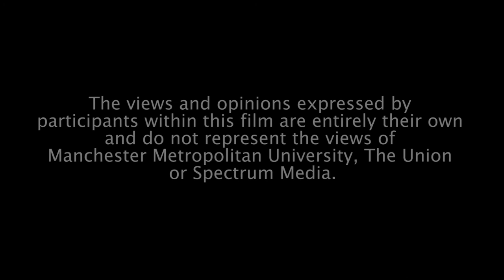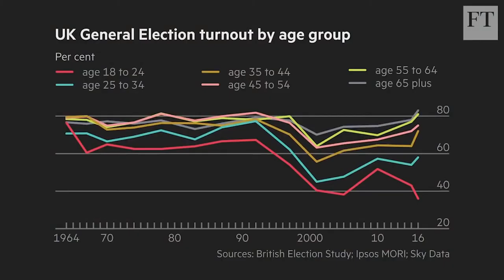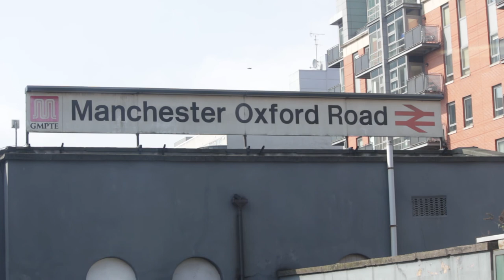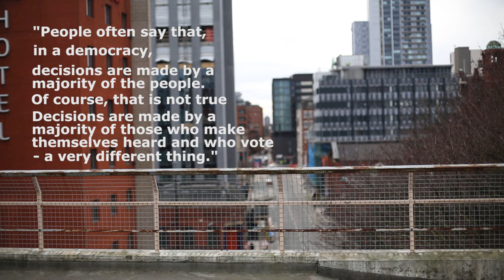Brexit Through The Gift Shop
It's the morning of June 24th 2016.

If you're in London it's sunny. If you're in Manchester it's typically drizzly.

Maybe you have slept, maybe you haven't.
The result of the EU referendum is in.
Britain has decided to leave.

How do you feel? How does your grandma feel? What's going through your mind?

Has democracy serve you well this time around?

'BREXIT through the gift shop' explores the personal experience students, leaders and lecturers encountered post brexit and the arrival of trump.

Side stepping political strategy, the film details the real life consequences of both remainders and leavers. The findings of the film highlight the polarisation of views at MMU, which may have led to complacency on voting day.

This is a case study of voter apathy and a rallying call to all UK campuses to document their stories.

The silent generation is beginning to play its symphony.